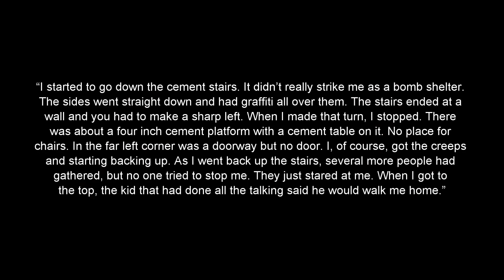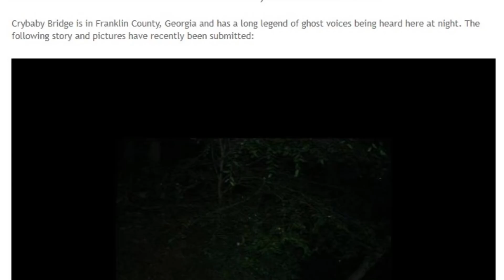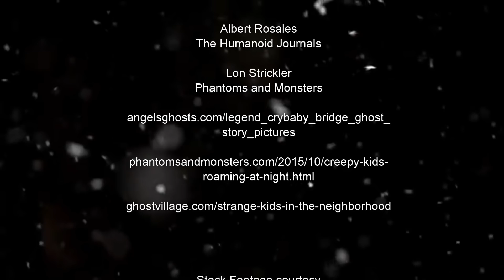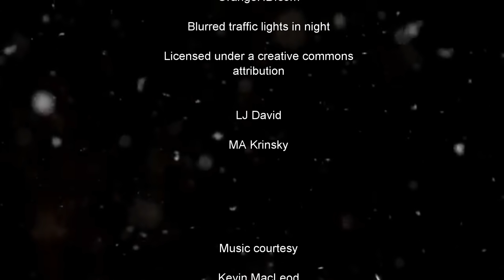'The Strange Kids & The Abandoned House' | Paranormal Stories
In this video, I discuss two stories including one involving creepy teens in El Paso, Texas and another involving police who encountered a strange being in Franklin County in Georgia.

Author: Beyond Creepy
Source: Phantoms and Monsters Blog, ghostvillage.com